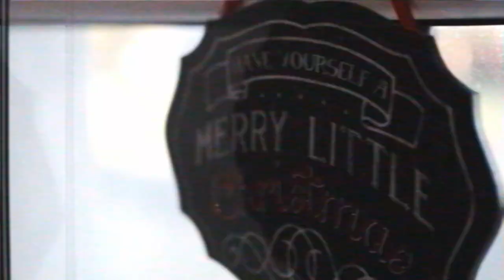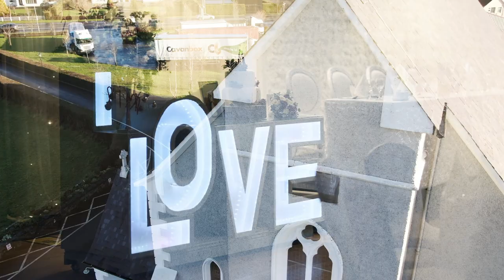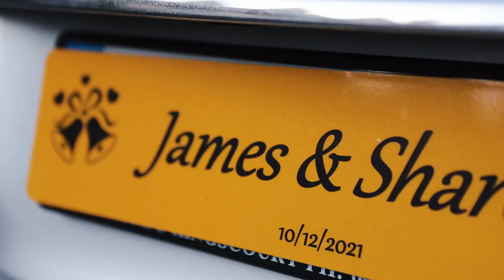Wedding Video Highlights of Sharon & James at Errigal Hotel Cootehill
Location Ireland
Venue: Errigal hotel Cootehill
Made by Liutas Pictures wedding video production
Based in Ireland Working Nationwide